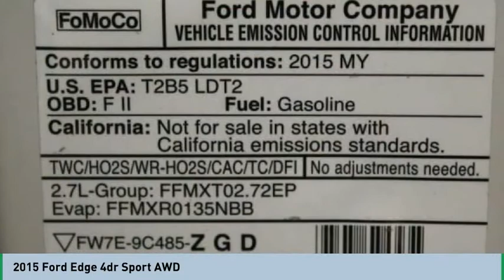2015 Ford Edge Morton IL B80380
2015 Ford Edge 4dr Sport AWD

565 W. Jackson St.

We get it... Price Sells Cars!!  For a top driving experience, check out this 2015 Ford Edge 4dr Sport AWD with a backup sensor, push button start, backup camera, parking assistance, Bluetooth, braking assist, dual climate control, hill start assist, stability control, and traction control.  It comes with a 2.7 liter 2.7 L engine.  Don't skimp on safety. Rest easy with a 5 out of 5 star crash test rating.  A gorgeous white platinum metallic tri-coat exterior and an ebony interior are just what you need in your next ride.